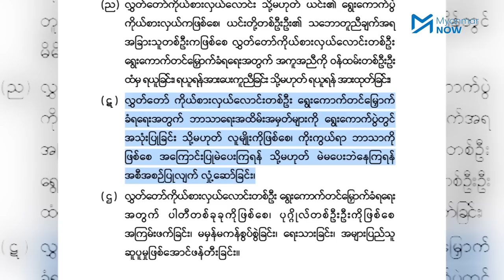ပြည်ခိုင်ဖြိုးပါတီက မိတ္ထီလာတွင် သာသနာ့အလံသုံးပြီး မဲဆွယ်သဖြင့် တိုင်ကြားခံရ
ပြည်ခိုင်ဖြိုးပါတီ၏ မိတ္ထီလာမြို့ မဲဆွယ်စည်းရုံးရေးတွင် ရာနှင့်ချီသော စီတန်းလှည့်လည်သူများအနက် အချို့သောသူများက သာသနာ့အလံများ ကိုင်ဆောင်ခဲ့ခြင်း၊ အရက်သေစာသောက်စားထားခြင်း၊ အခြားပါတီအမှတ်တံဆိပ် အသုံးပြုထားသူများကို ရန်စနှောက်ယှက်ခြင်းများ ပြုခဲ့သည့်အတွက် ရွေးကောက်ပွဲကော်မရှင်ထံ တိုင်ကြားခံထားရသည်။

ပြည်ခိုင်ဖြိုးပါတီ၏ မိတ္ထီလာမြို့နယ်၊ ပြည်သူ့လွှတ်တော်အမတ်လောင်း ဒေါက်တာမောင်သင်းကမူ ရွေးကောက်ပွဲဆိုင်ရာ စည်းမျဉ်းစည်းကမ်းများကို သိရှိလိုက်နာနေကြောင်း၊ ရွေးကောက်ပွဲကော်မရှင်က မေးမြန်းလာလျှင်လည်း ၎င်းတို့စီမံဆောင်ရွက်ခြင်းမဟုတ်သည်ကို ဖြေရှင်းမည်ဟု ပြောသည်။

သတင်းနှင့်ရုပ်သံ - မင်းမင်း၊ ဉာဏ်လှိုင်လင်း/Myanmar Now